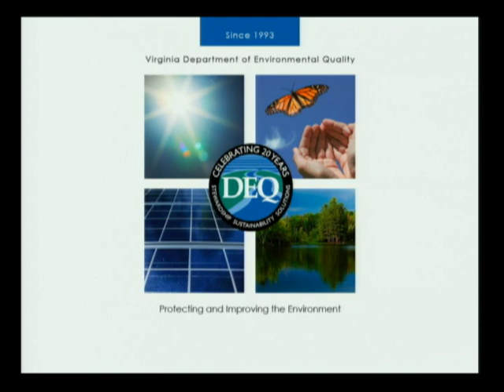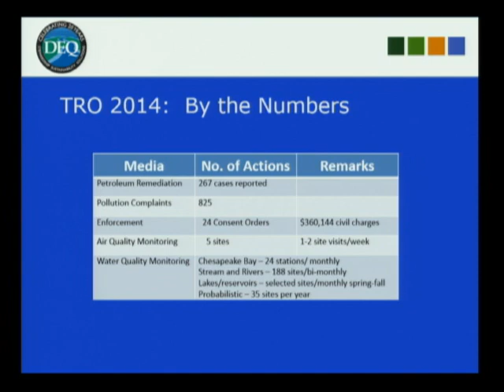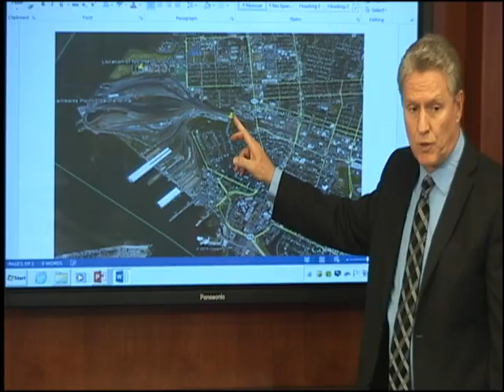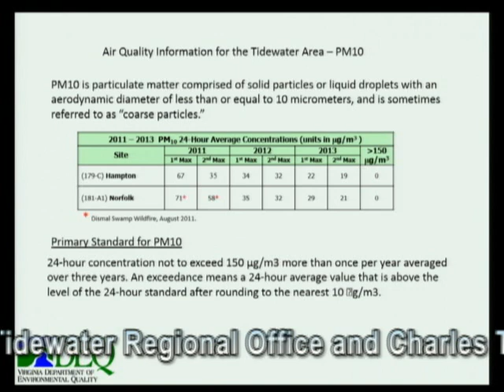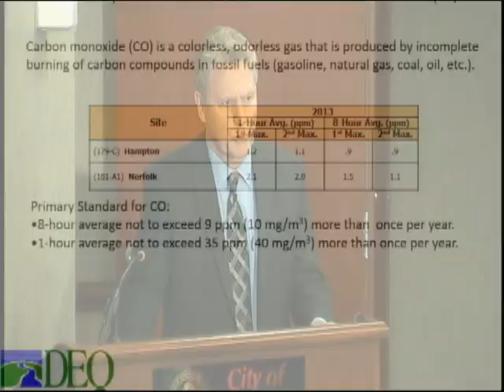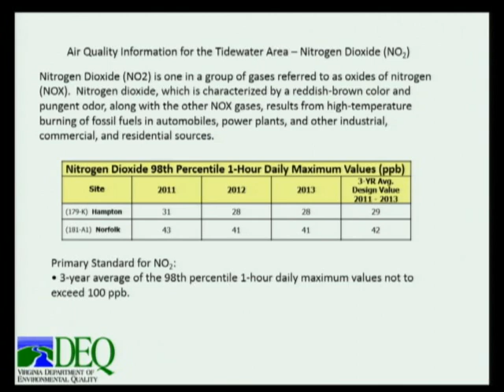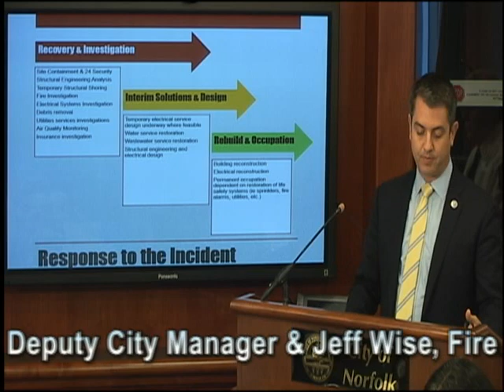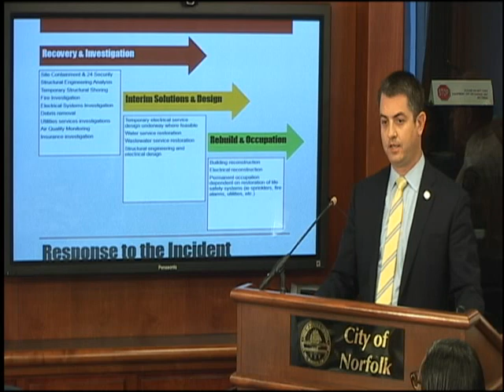Work 04/28/15 Session - Norfolk City Council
00:05  (Fugitive coal dust discussion) VIRGINIA DEPARTMENT OF ENVIRONMENTAL QUALITY  Presenter: Maria Nold, Regional Director, Tidewater Regional Office and Charles Turner, Director of Air Quality Monitoring
50:56 BUDGET WORK SESSION ROUND 1
01:57:35 SELDEN ARCADE UPDATE  Presenters: Ron Williams, Deputy City Manager & Jeff Wise, Fire Chief